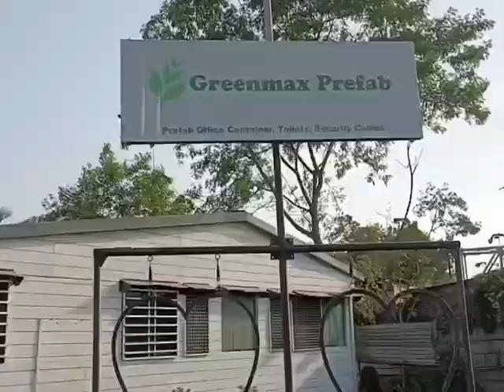May 12, 2023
Video from Green Max Prefab